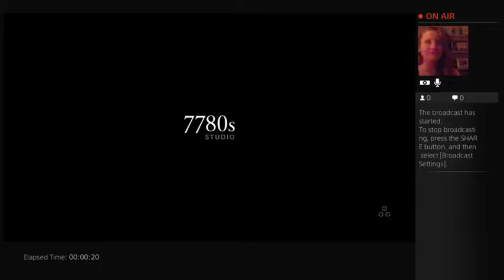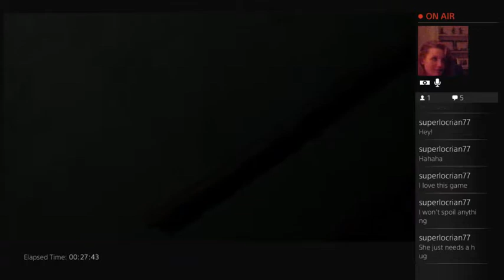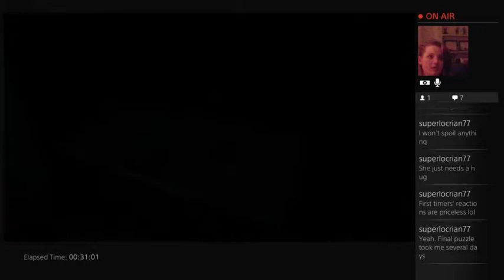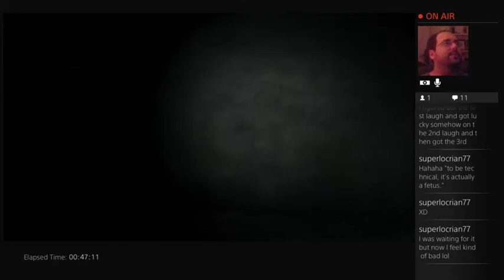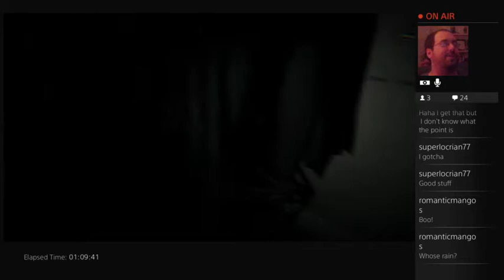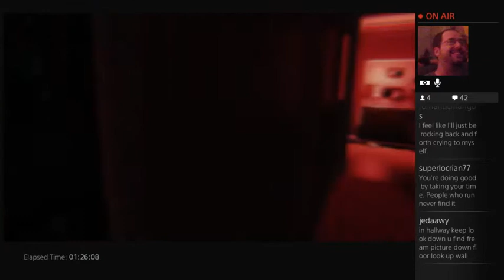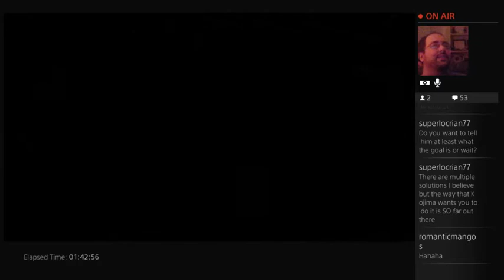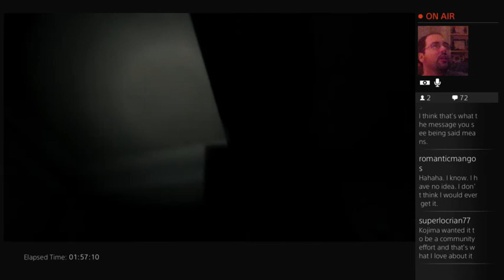Coley, Stacey, & Juan play PT - 1 / 2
An exhilarating 3-hr adventure into the world of Silent Hills' PT, played by two white girls and a guy.